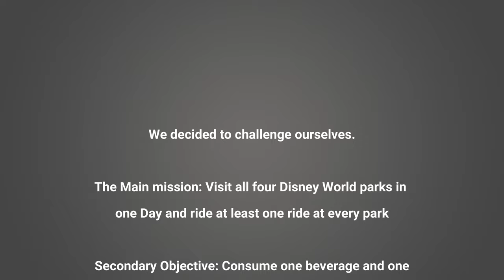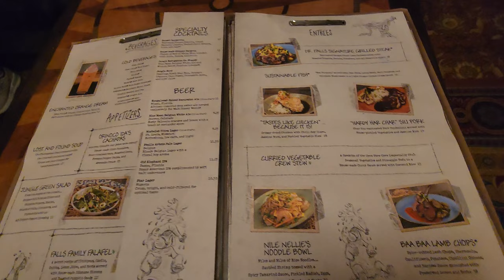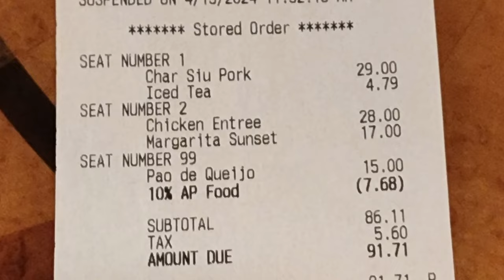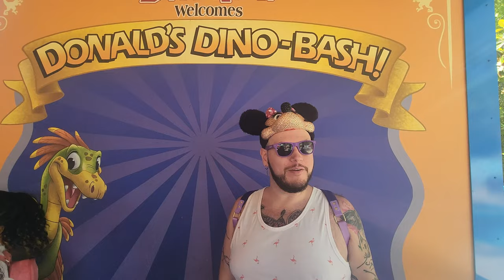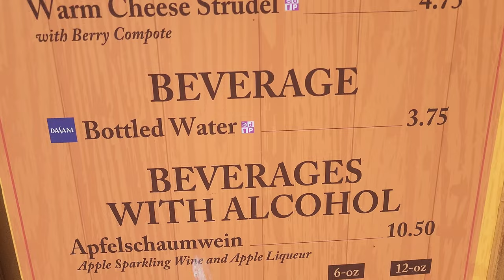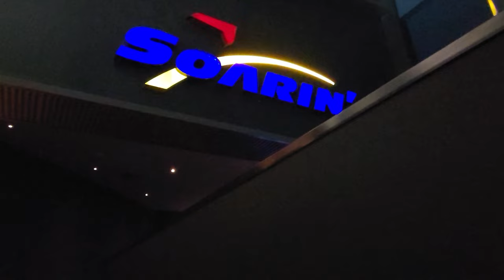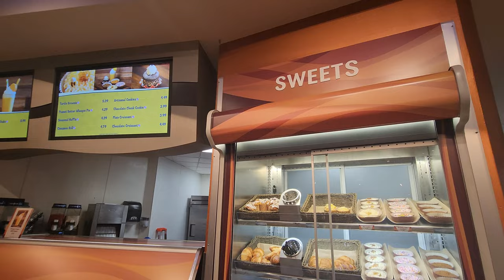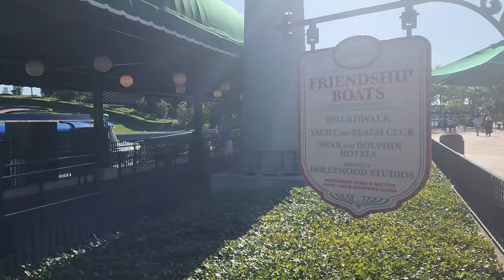Walt Disney World Challenge | Our 125th Video Celebration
Stay FAB! ✌
❤Josh & Roger

2FabDudes Merch has been released!!!